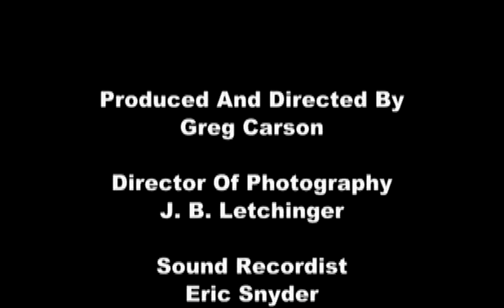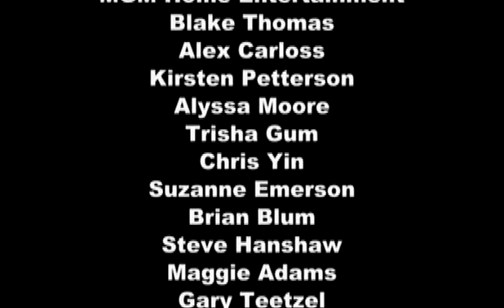RIchard Matheson storyteller - The Last Man On Earth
Featurette interview with writer Richard Matheson.